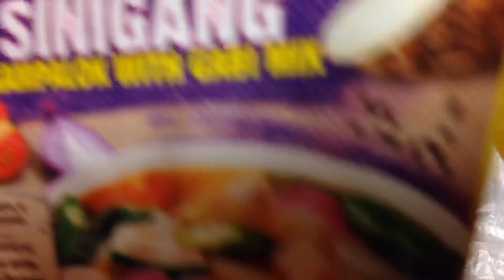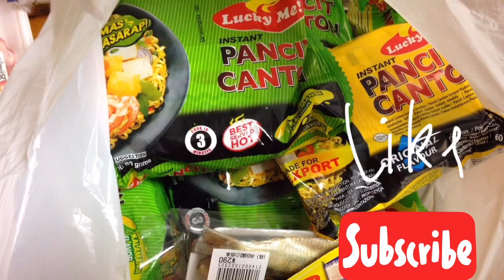MASARAP NA ULAM PAG kATAPOS NG MGA OKASYON